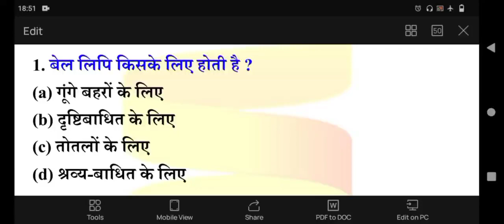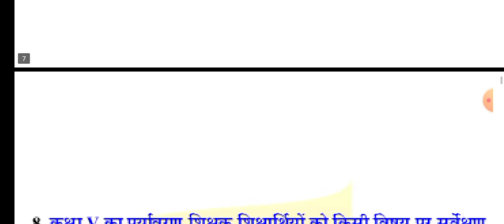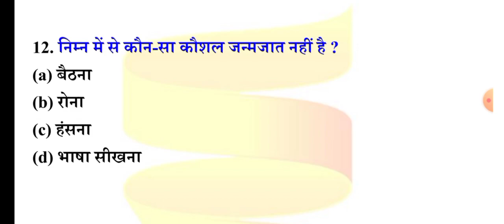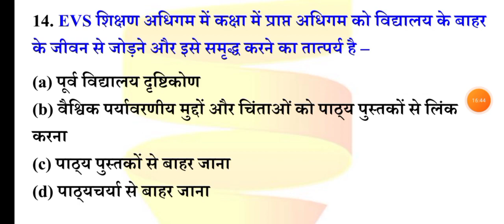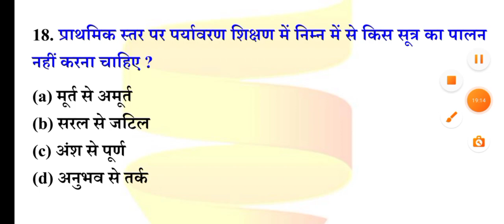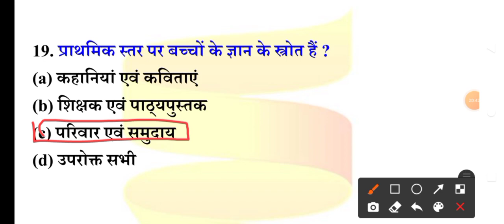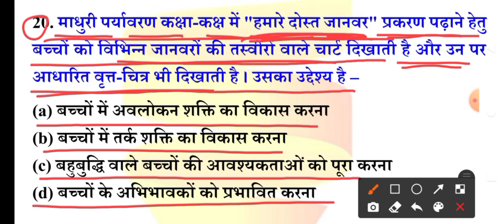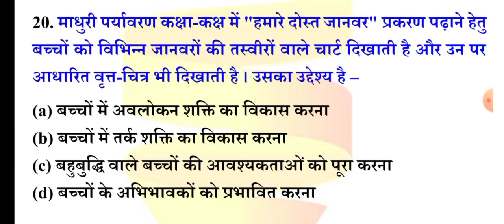पर्यावरण शिक्षाशास्‍त्र mp varg 3 | MPTET environment psychology class | MPTET psychology part 37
Jail prahari,

mp samvida,
mp samvida verg-3 Mp police,
 Mp si,
Mp patwari,
 Mp psc,
Mp constable,
Mp samvida,
 Mp samvida varg 1,2,3,
Ssc CGL,
ssc mts,
ssc chal,
ssc ldc,
ssc CDs,
CDs,
nda,
Upsc ,